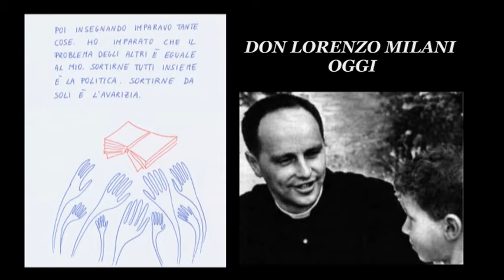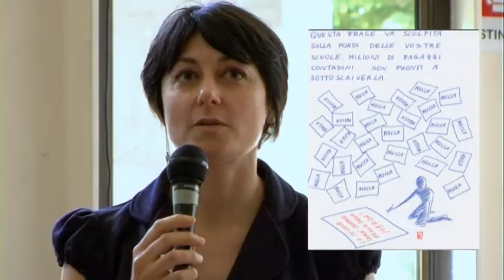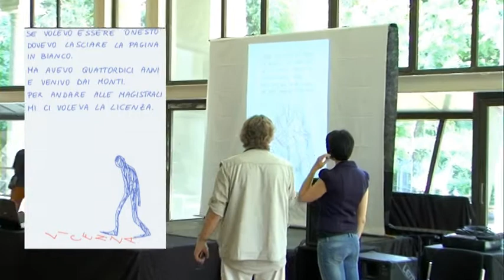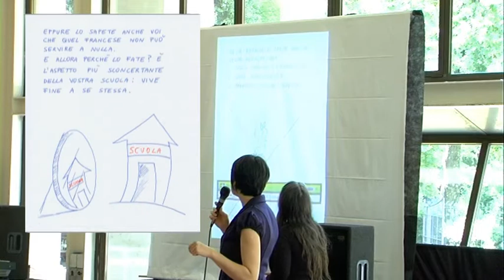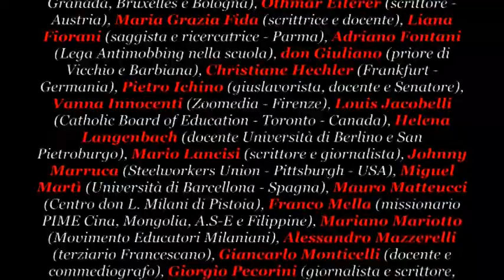"DON LORENZO MILANI...OGGI" - 5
NADiRinforma propone la registrazione degli interventi al 1° Raduno Internazionale a cura del "Centro F. & R. don Lorenzo Milani & Scuola di Barbiana", l'evento di è svolto nelle giornate dell'8 e del 9 giugno 2012 presso BiblioteCanova et Limonaia di Villa Strozzi a Firenze. Conduce la due giorni di Convegno Manrico Casini-Velcha
SABATO MATTINA 1
sono intervenuti:
p. Ottavio Raimondo, missionario comboniano -- introduce alla figura di don Milani esaltandone la cristianità
Un viaggio tra l'ironia e la fantasia ha fatto seguito alla lettura di "Lettera ad una professoressa" per Monica Fabbri che ne ha realizzato una versione a fumetti
Edoardo Martinelli -- ex allievo di don Milani -- la didattica attiva della scuola di Barbiana "un modo di amare attraverso uno strumento che è la scuola; quando rendiamo capace un bambino di sviluppare il pensiero critico abbiamo creato il miracolo dell'apprendimento"
Franco Bucca -- Medico, formazione in Neurologia clinica, Medicina d'Emergenza e Pronto Soccorso, Specialista in Psicologia Clinica, Specialista in Medicina Psicosomatica, Neuropsicologo e Psicoterapeuta del Profondo, dal 1978 si occupa di Neuropsicofisiologia della Mente. Docente all'Università degli Studi di Siena dal 1996, insegna Didattica e Pedagogia Speciale alla Facoltà di Medicina e Chirurgia. Membro della European Association for Counselling. Dall'esempio di don Milani il prof. Bucca confessa di avere appreso  la propensione ad occuparsi di chi soffre interessandosi alle persone come tali, con una visione globale dell'individuo
Muna Alrifai, studiosa, ricercatrice siriana  ha tradotto in arabo "Lettere ad una professoressa", frutto della scrittura collettiva della Scuola di Barbiana. Un libro che sa parlare al mondo perché esprime una già consolidata mentalità volta alla conquista della Comunità competente che a tutt'oggi andiamo cercando
Fabrizio Borghini - giornalista -- autore di "Lorenzo Milani. Gli anni del privilegio", nel quale racconta i primi vent'anni di vita di don Lorenzo Milani così distanti dalla sua seconda fase di vita.